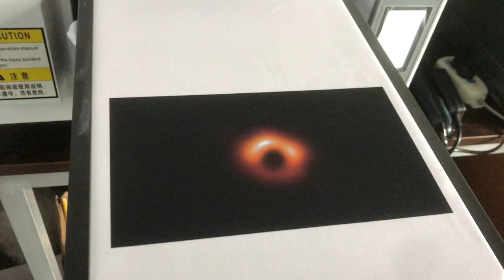DTG Printer black clothes EraSmart.com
uv printer
UV Printed
T-Shirt Printer
3D Multifunction Printer
Flower Printer
Edible Food Printer
Ceramic Printer
CD&Card Printer
UV Coating Machine
Multifunction Printer
Consumables & Parts